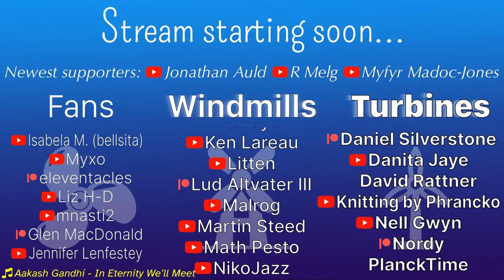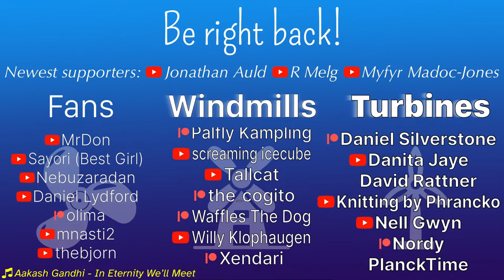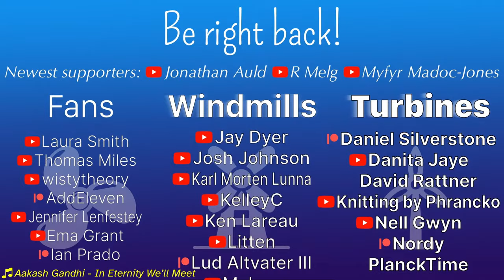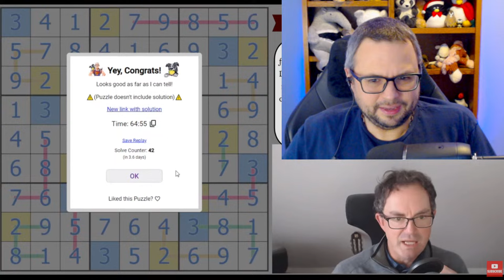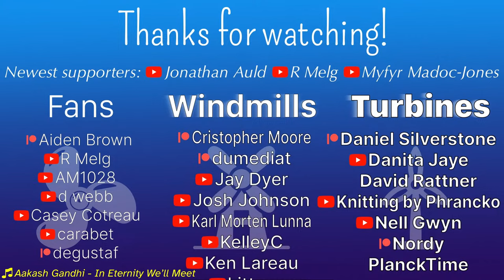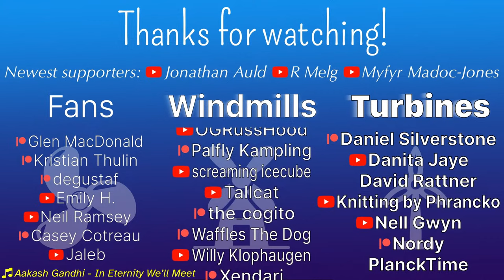zetamath reacts to Simon solving Crosswalk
zetamath watches and reacts to his latest CTC appearance!

For news, announcements, and discussion about this channel and other great puzzle channels, join the Puzzle Plaza Discord

We accept puzzle suggestions only from our Turbine-level supporters. However, if you are a puzzle creator, you can contact us on Discord and give us permission to do your puzzles on stream, and we may do your puzzles in the future. We will only do puzzles by creators whose permission we have received this way!

For a list of puzzles we've done on this channel, and list of puzzles zeta has created,

If you're not a member of the Cracking the Cryptic Discord, you should be! You can find all kinds of puzzles and related discussion there.